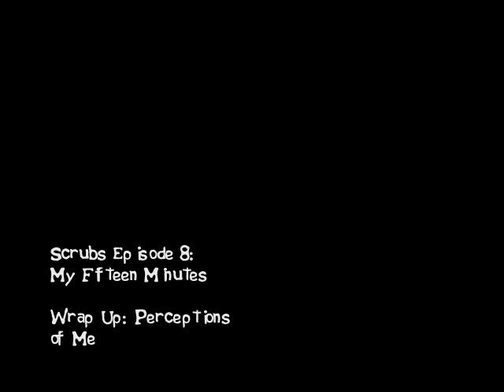Scrubs Season 1: Episode 8: My Fifteen Minutes: J.D.'s Wrap Up: Perceptions of Me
J.D. wraps up one of the best episodes of the first season of Scrubs.